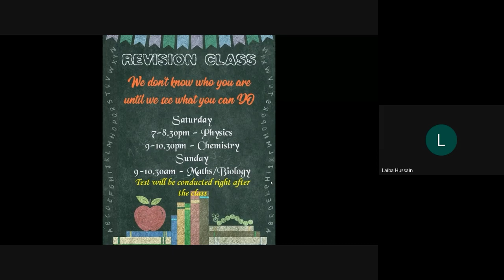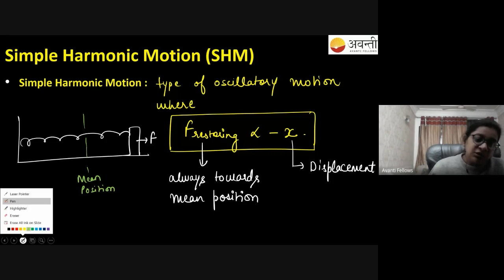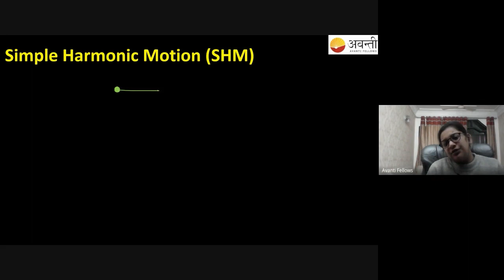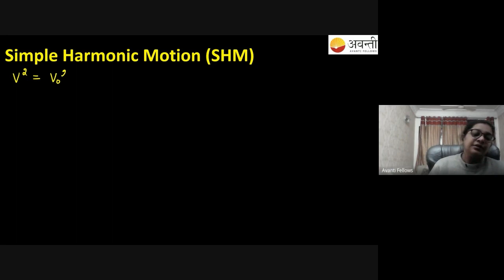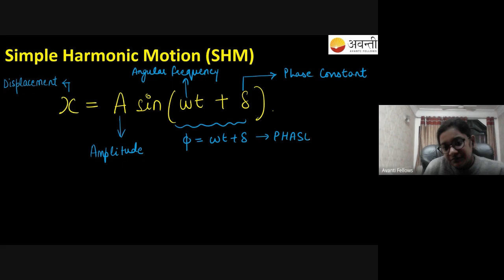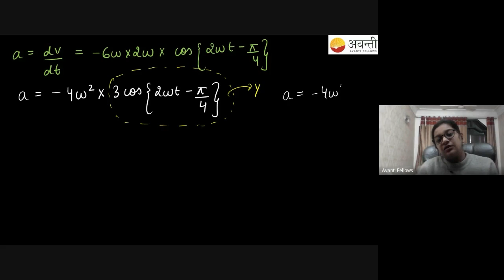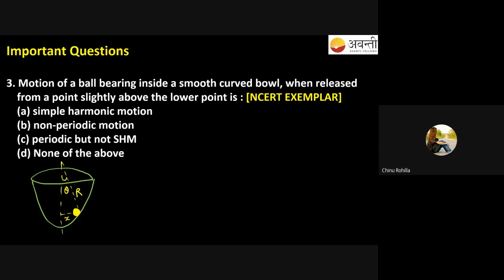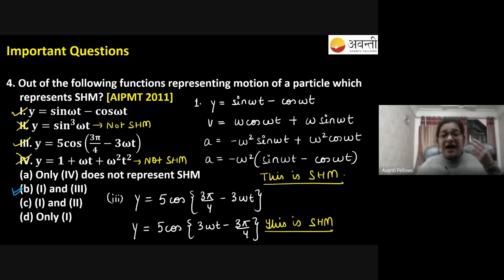Oscillations - 2 | 11th Physics | 19th January 2023